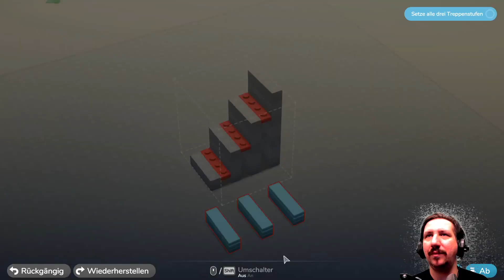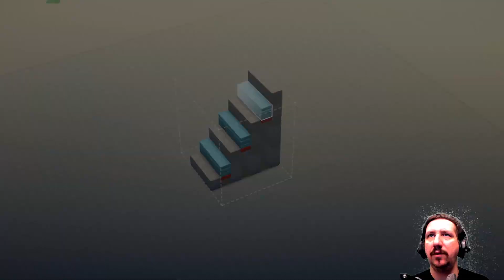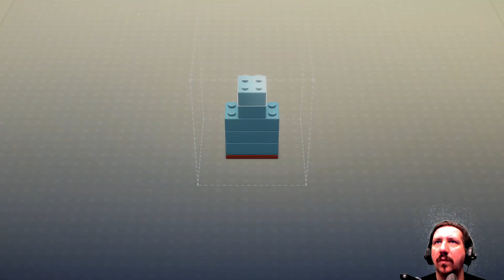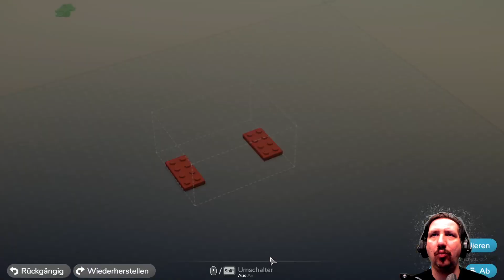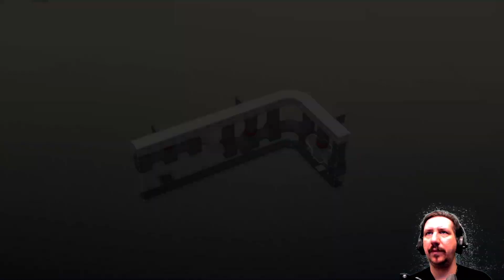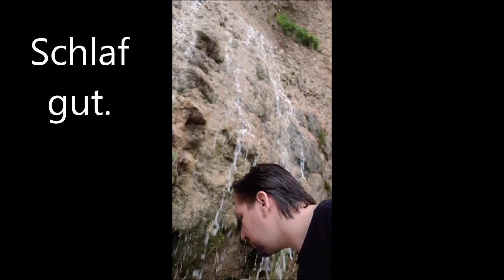Ich hab bock heut was anzutesten - Wobbly Life & LEGO Bricktales